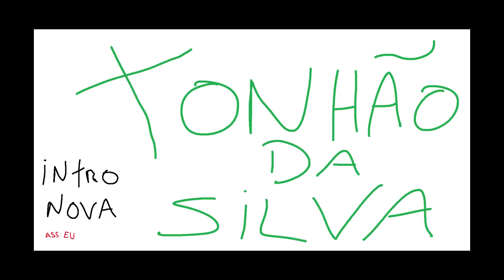GTA MTA ROLEPLAY - COMPREI COM DONO DA QUEBRADA ! - Brasil Gaming Online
Fala pessoal, bora assistir GTA MTA ROLEPLAY - COMPREI COM DONO DA QUEBRADA ! - Brasil Gaming Online